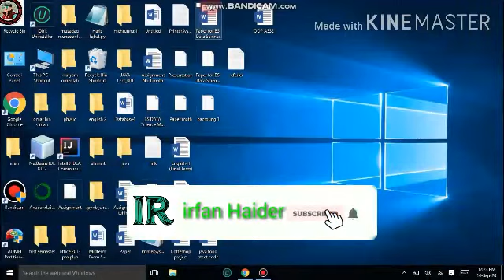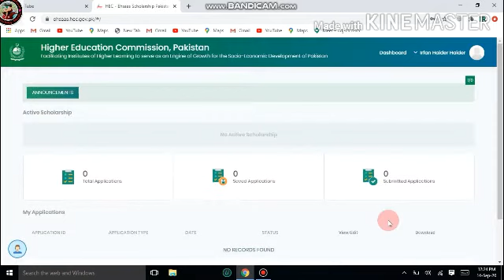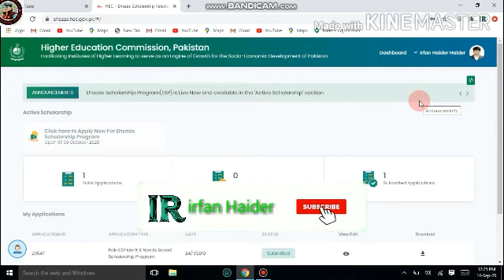Who student apply for Ehsaas Schoolership are who not eligible |phs2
کون سے Students احساس Schoolership کے لیے Apply کرسکتے ہے اور کونسے Students احساس Schoolership کے لیے Apply نہیں کرسکتے
If you have any problems to fall the Ehsaas Schoolership foam please comment me.